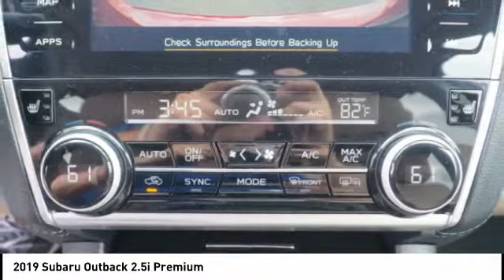2019 Subaru Outback 2.5i Premium for sale in Cary NC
2019 Subaru Outback 2.5i Premium for sale in Cary NC - Stock # SB54099T
Year: 2019
Engine: 2.5L H-4 cyl
Transmission: continuously variable automatic
Exterior Color: Crimson Red Pearl
Interior Color: Ivory
Model Code: KDD
Drive Line: All-wheel Drive
Address:
VIN: 4S4BSAHCXK3329342